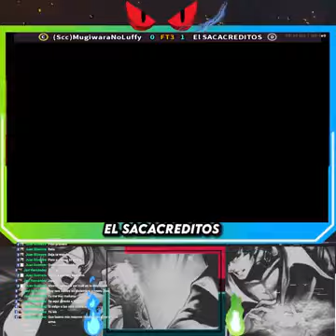HOLA COMO ESTAN 9 El Saca Creditos 35